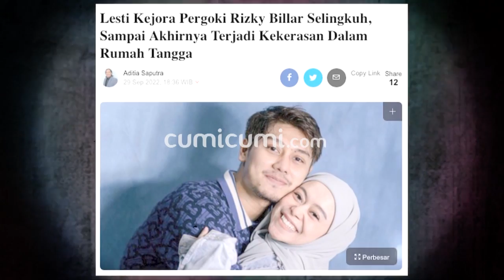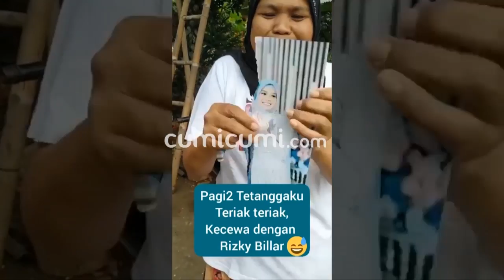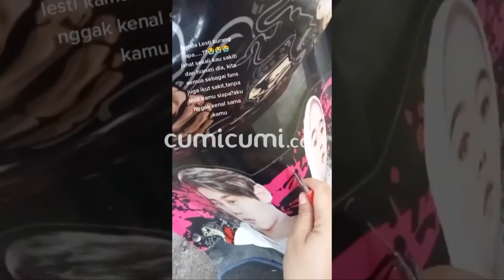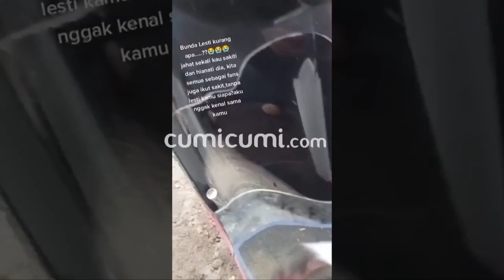Banyak Cinta Untuk Lesti! Gelombang Doa Para Rekan Artis Sampai Warga Cianjur Untuk Dede - Cumicam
Pasca insiden KDRT yang dialaminya, Lesti Kejora kini banyak mendapat dukungan dari masyarakat Indonesia. Dukungan untuk Lesti bukan hanya datang dari kalangan selebriti, melainkan dari hampir seluruh lapisan masyarakat. Gelombang ucapan dan dukungan untuk Lesti dilakukan secara terang-terangan oleh rekan artis tanpa mempedulikan lagi nama baik Rizky Billar. Hal tersebut dilakukan sebagai bentuk kekecewaan dan penolakan atas tindakan KDRT yang dilakukannya .